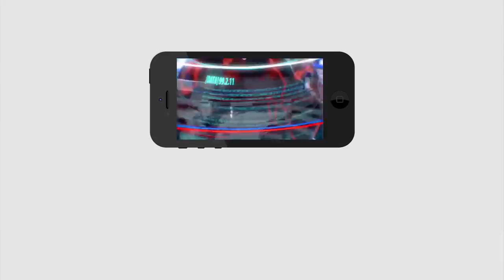YS Sharmila Strong Warning to That Media | Jagan | షర్మిళ వార్నింగ్ తో.. ఆ మీడియా క్లోజ్ | PDTV News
షర్మిళ వార్నింగ్ తో.. ఆ మీడియా క్లోజ్